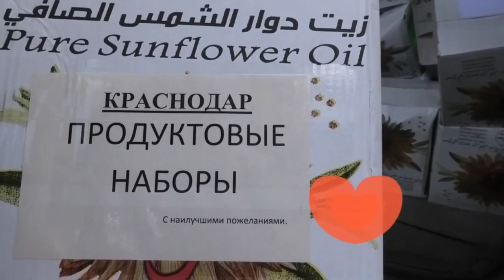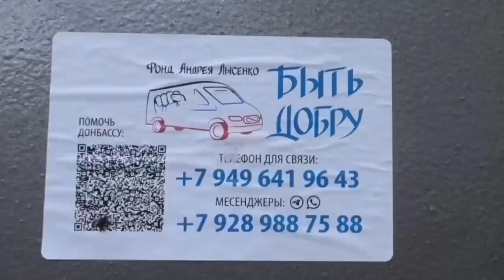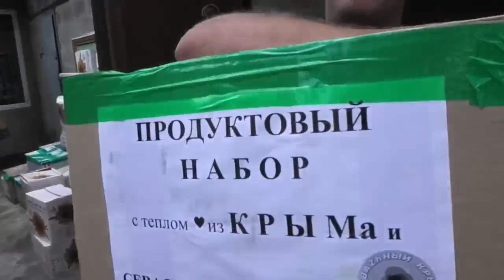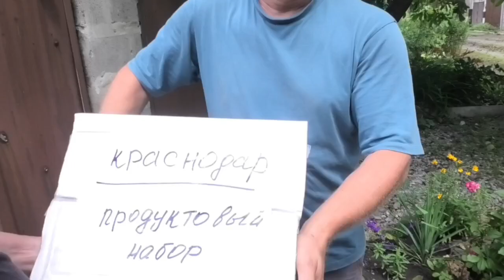Помощь жителям Октябрьского